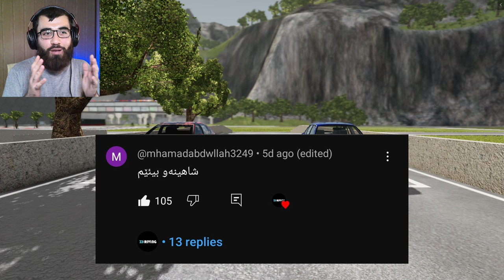Beamng Drive 😍 ئەم یاریە ڕۆژ بە ڕۆژ خۆشتر ئەبێت تاقی کردنەوەی فڕینی سەیارە 😂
سڵاوی خوای گەورەتان لێبێ هاوڕێیانی ئەزیز 💙

لە یاریەکی جیاواز هاتمەوە لاتان کە زۆر تایبەتە و لە ڕاستیەوە زۆر نزیکە ناوی یاری Beamng Drive 😍

هیوادارم ڤیدیۆکەتان بە دڵ بێت 😍

ان شاء اللّە بەردەوام ئەبم 😍